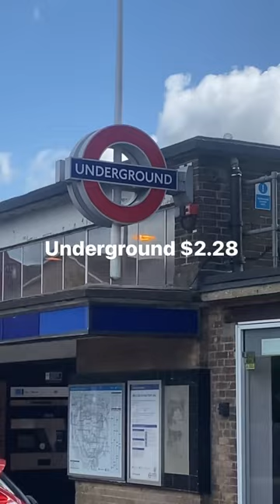How much I spend in a day in London